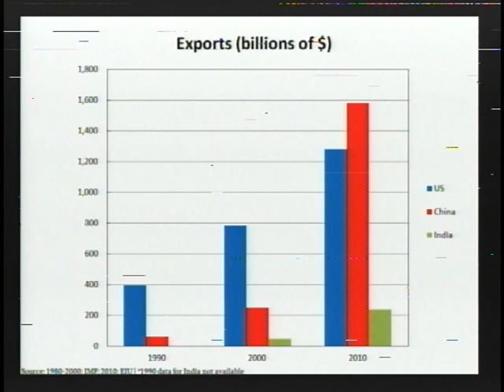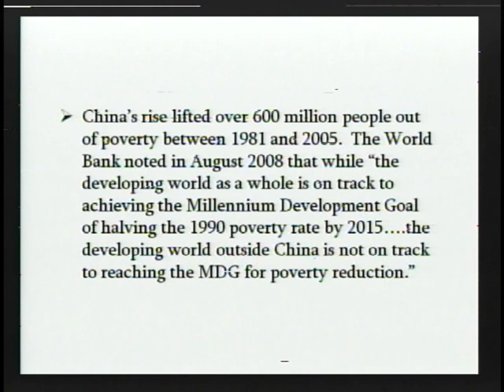How Deng Xiaoping Remade China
Date: Monday, November 28, 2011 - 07:00PM
Professors Ezra F. Vogel and Tony Saich discuss Deng Xiaoping, the former leader of the Communist Party of China and the subject of Professor Vogel’s latest book, “Deng Xiaoping and the Transformation of China.” After short presentations, they discuss the wide-ranging views of Deng during his rule and now; as well as the differences between Chinese and American politics during the opening of China to the West. Moderated by Belfer Center Director Graham Allison.